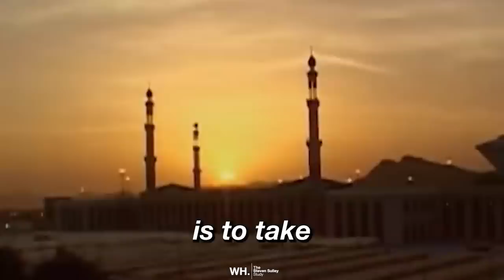Alfie Best Jr - Muslim, Traveller, Entrepreneur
This week, Steven talks once again to entrepreneur, boxer, and star of Absolutely Ascot, Alfie Best Jr, this time to talk about next chapters and how success compounds, what drives him in life and how motivation and drive are more important than qualifications, and how the power of words can be used to build or topple empires.